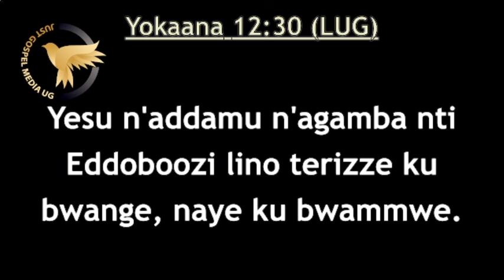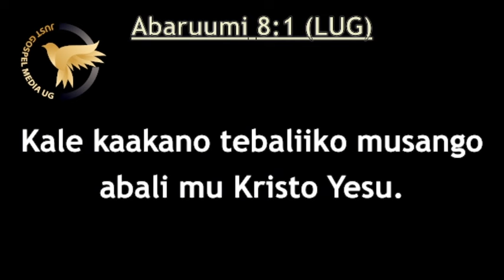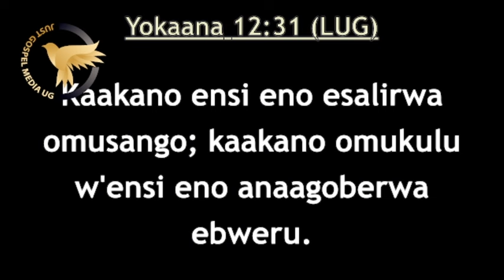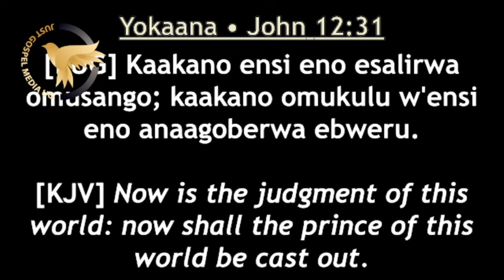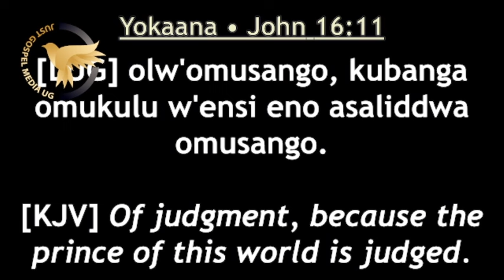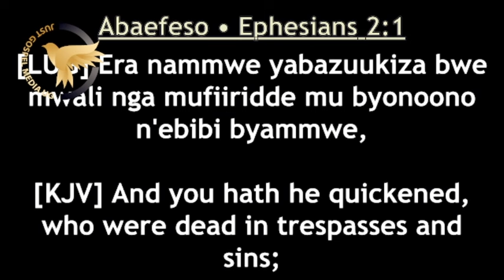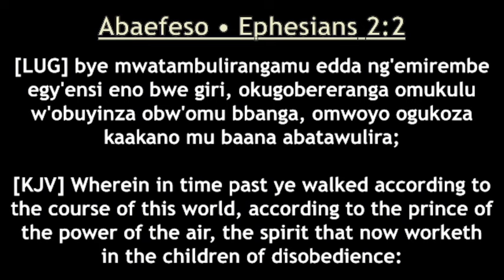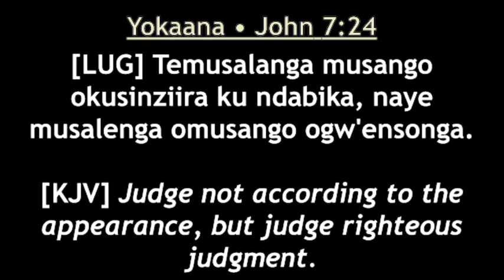Man Of Flesh 09. (spirit Of The World)